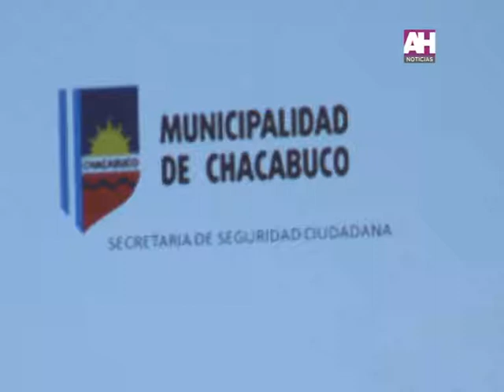VÍCTOR AIOLA BOTÓN ANTIPÁNICO